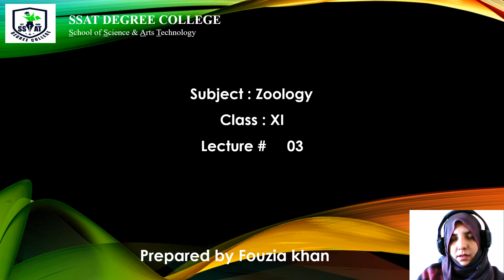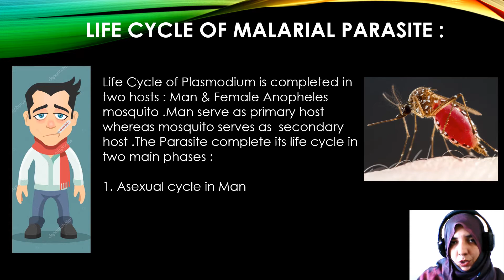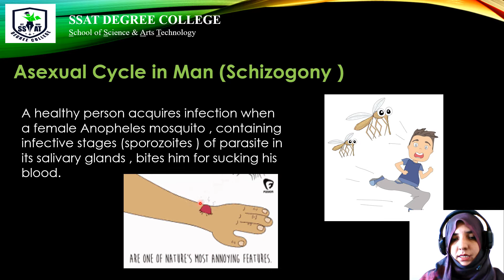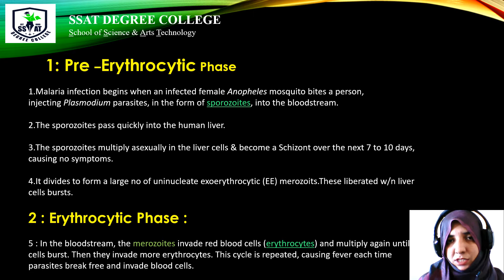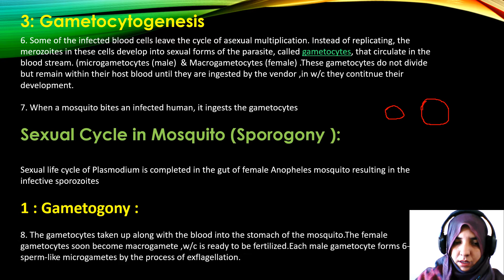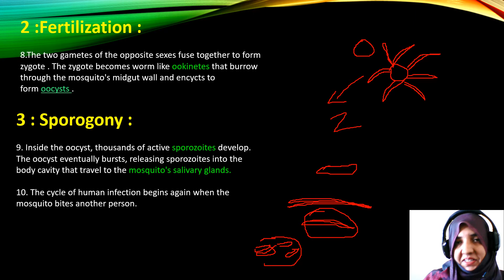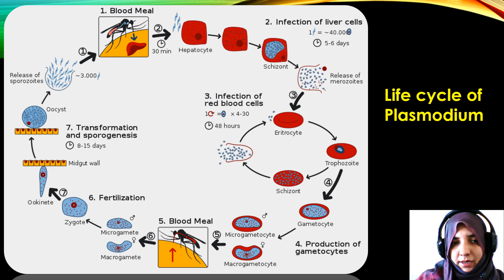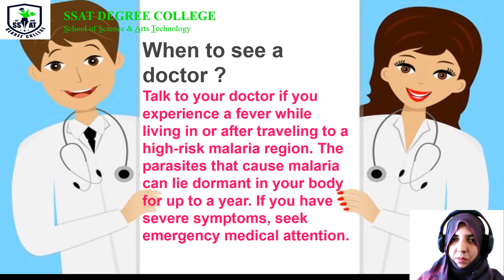life cycle of Plasmodium new-XI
The malaria parasite life cycle involves two hosts. During a blood meal, a malaria-infected female Anopheles mosquito inoculates sporozoites into the human host . Sporozoites infect liver cells and mature into schizonts , which rupture and release merozoites .